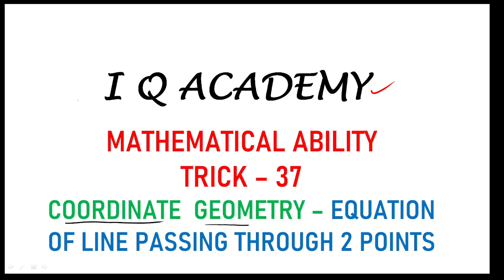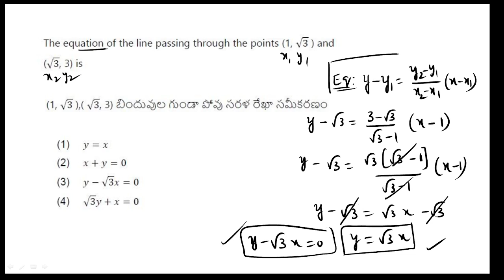TRICK 37 // COORDINATE GEOMETRY // MATHEMATICAL ABILITY TRICKS // AP & TS ICET TRICKS // ANWAR SIR